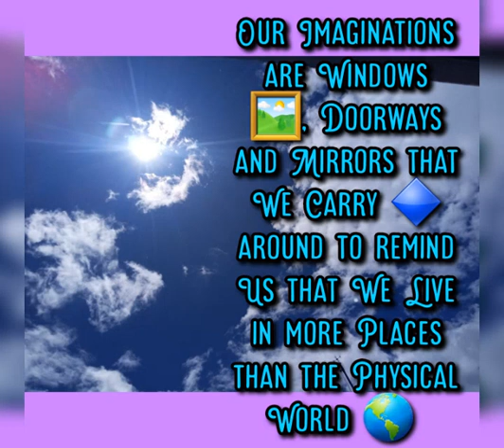We Deserve to Blossom 🌸, Be Respected, Honored 🌳, Be Loved, at Peace and Happy 🌞